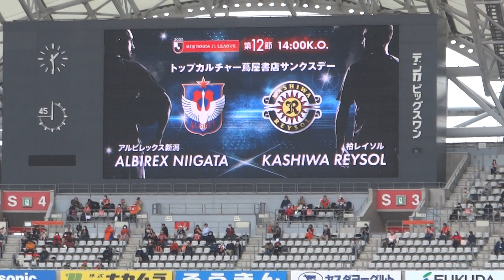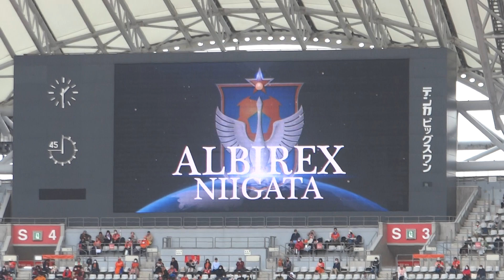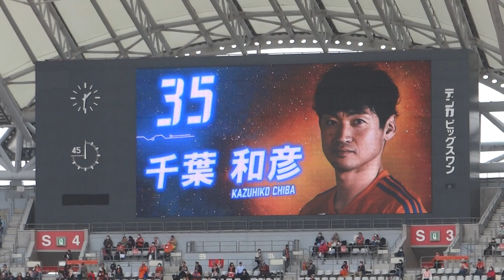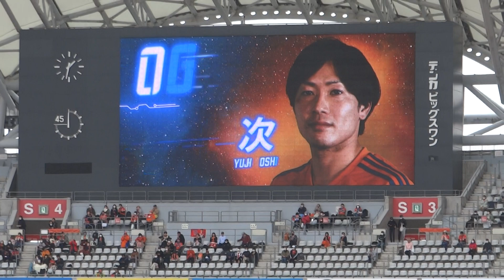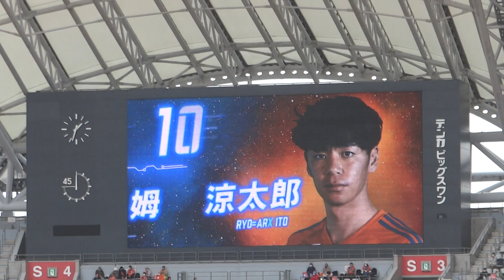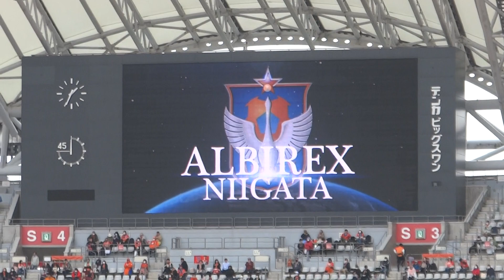2023/05/07 星雄次選手挨拶＆スタメン選手紹介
鈴木孝司選手久々のスタメンでした(*´▽｀*)